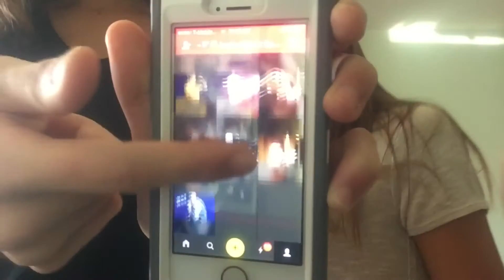REACTING TO CRINGY MUSICALLYS 😬